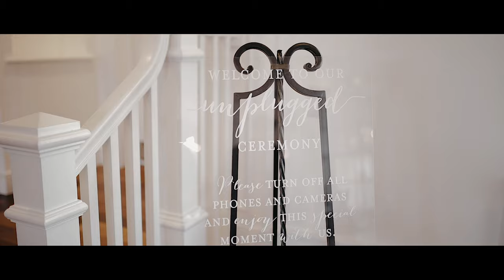The White Room | St. Augustine Wedding of Tyler and Michele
Tyler and Michele married at The White Room in St. Augustine, FL. These two are perfect for one another. Their vows were beautiful and just shows you just how incredibly in love they are!

MB01JYFO3KBRHFQ